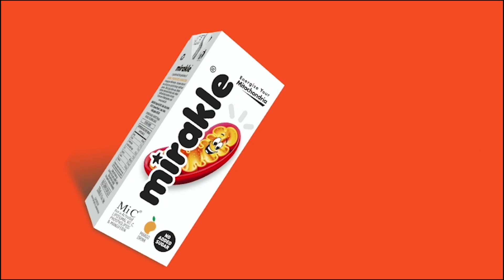தமிழகத்தின் இன்றைய வானிலை நிலவரம் குறித்த விவரங்கள் | 29.10.2020